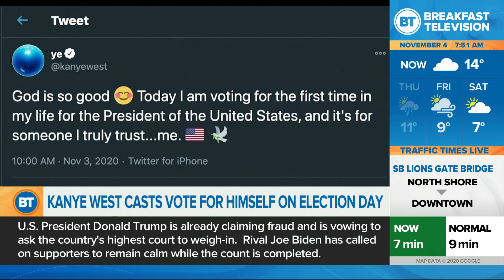Kanye West votes in U.S. election, Britney Spears assures fans she's OK, and more entertainment news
Kanye West votes in the U.S. election for the first time, Britney Spears assures fans she's OK, and Bruce Springsteen shows why he's still 'The Boss'.